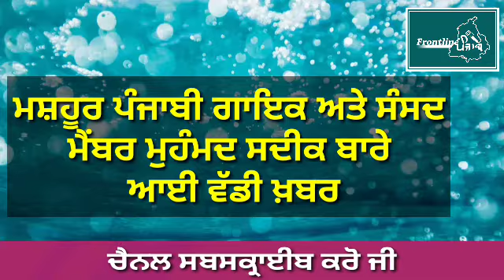punjab news । Punjab News Live । Punjab News Today । Punjab news Latest Today । punjabi news